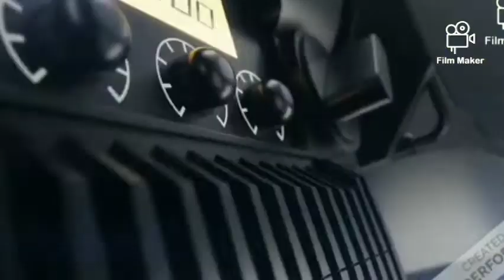ਗਾਇਕ ਰਵੀ ਰਾਜ ਮੋਡਿਲ ਅਮਰਿਤਾ ਨਾਲ ਇਕ ਮੂਲਾਕਾਤ ,,ਚੈਨਲ ਸਬਸਕਰਾਇਬ ,ਸ਼ੈਅਰ ਕਰੋ